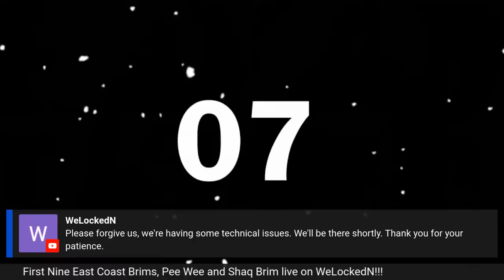East Coast Brim Founders' Pee Wee & Shaq discuss gang culture and life after lock up